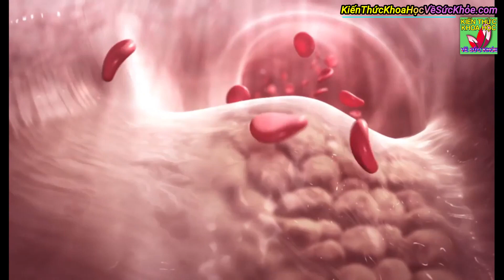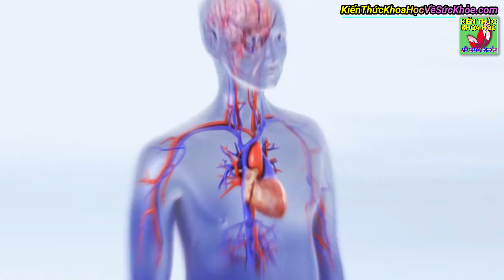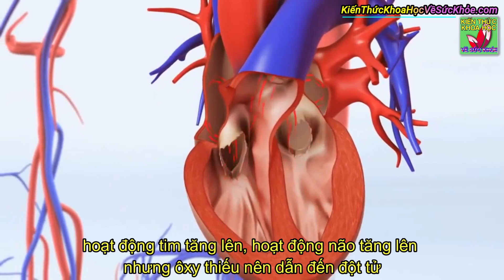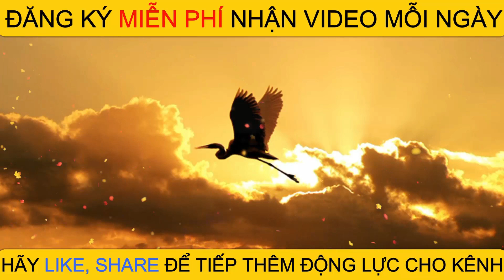Ngưng tập thể dục kiểu này vì rất dễ gây đột quỵ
Kiến Thức Khoa Học Về Sức Khỏe - Ngưng tập thể dục kiểu này vì rất dễ gây đột quỵ.

- 9 BÀI TẬP GIẢM MỠ BỤNG DƯỚI SIÊU NHANH HIỆU QUẢ CHỈ 5 PHÚT MỖI NGÀY
- 8 BÀI TẬP TĂNG KÍCH THƯỚC VÒNG 1 TẠI NHÀ NHANH NHẤT ĐƠN GIẢN DỄ THỰC HIỆN
- HƯỚNG DẪN BÀI TẬP 24 ĐỘNG TÁC NỔI TIẾNG BẬC NHẤT TRUNG QUỐC GIÀ TRẺ ĐỀU TẬP